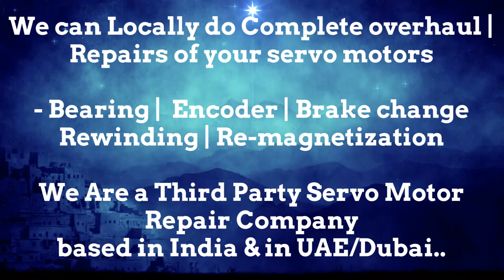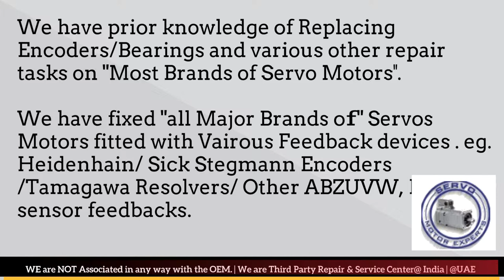HDT group srl Repair Dubai Servo Motor Encoder Resolver Heidenhain UAE Kuwait Bahrain Oman Saudi